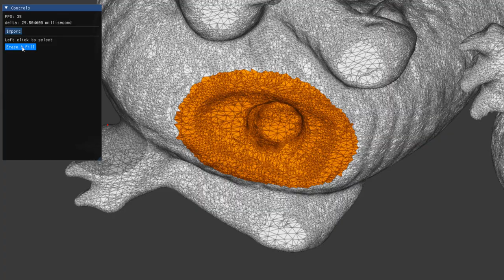Erase and Fill Tool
select area from 3d Dragon mesh has ~866k faces. erase it and fill with smoothed part like Meshmixer.